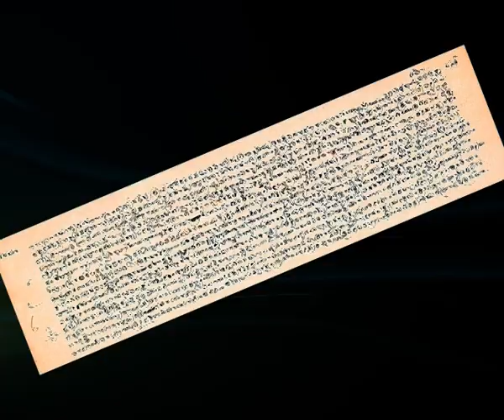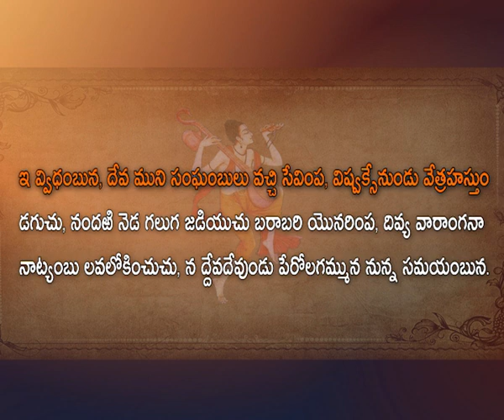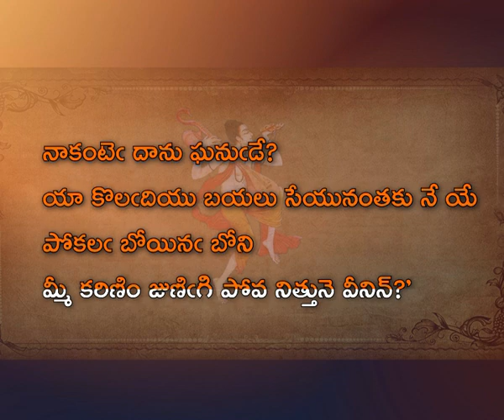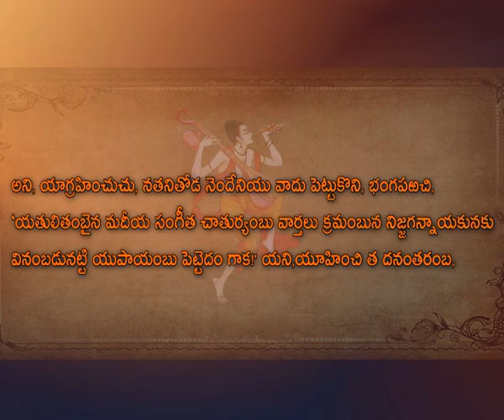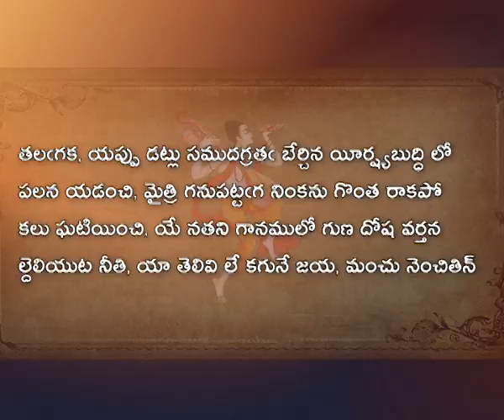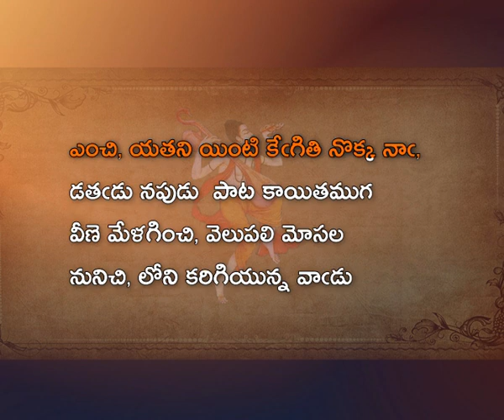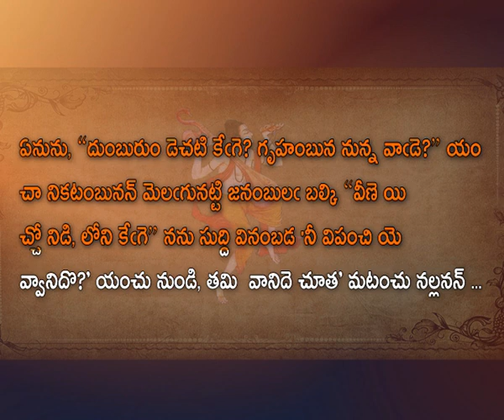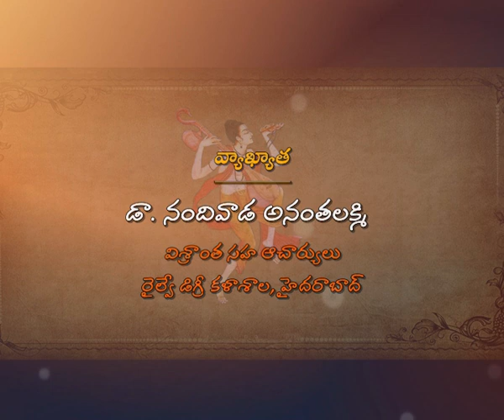Naarada Gaanamatsaryam Part 4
Subject:-Telugu
Course:-UG 2nd year 4th Semester